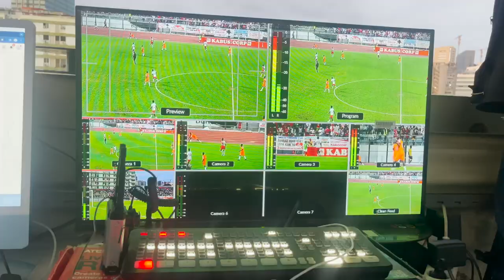TÉCNICO, DO NEDJI ACADEMIA INSATISFEITO COM O RESULTADO DA SUA EQUIPA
Treinador da equipa do Nedji Futebol explicou no Flash da TV Belas a derrota que a sua equipa sofreu por 5-1.Saiba mais no